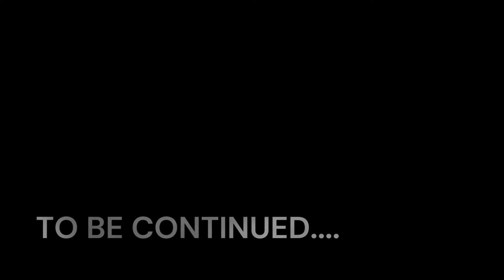FINDING THE MOST POWERFUL WEAPON IN THE WORLD |DEVIL's BLOOD SMP|EP-7